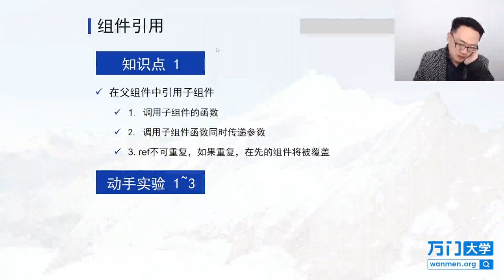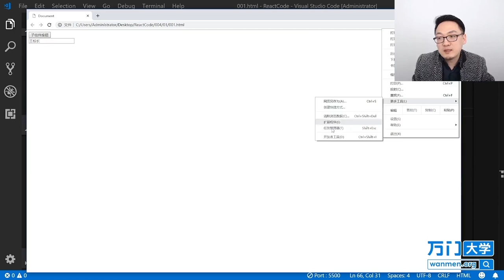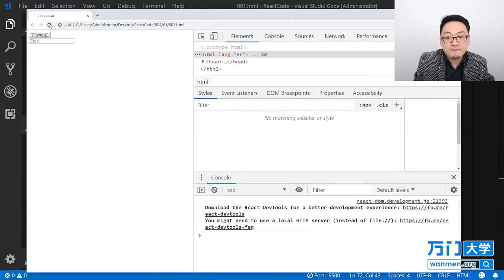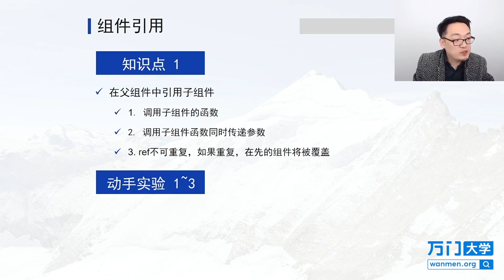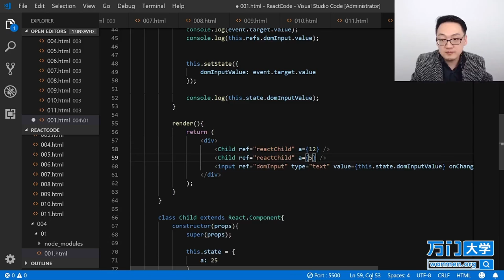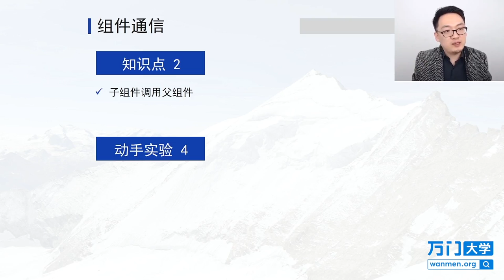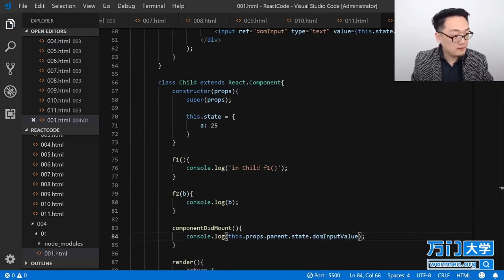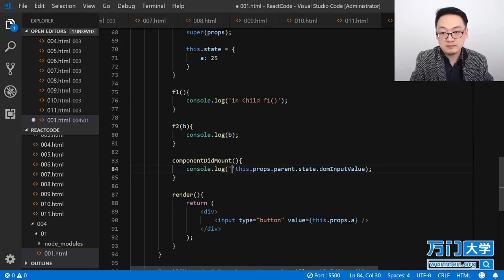React实战开发特训班-4.1组件引用和组件通信